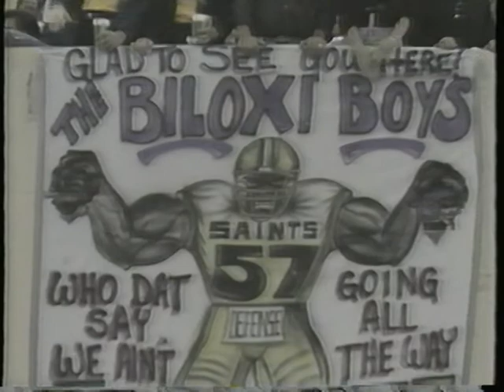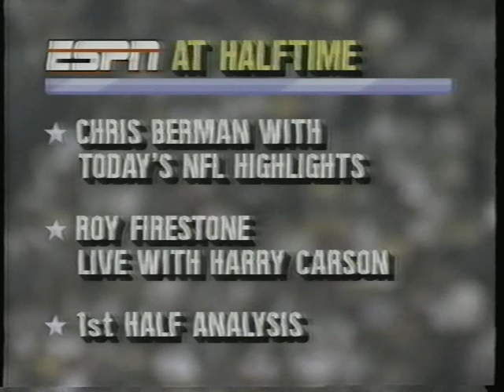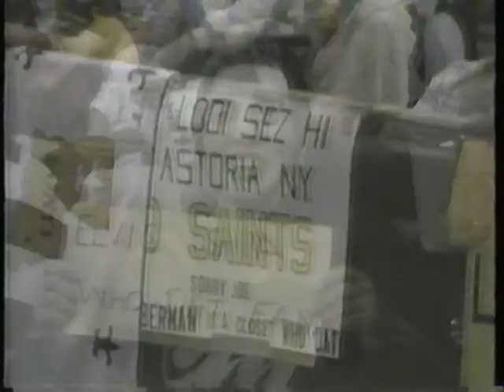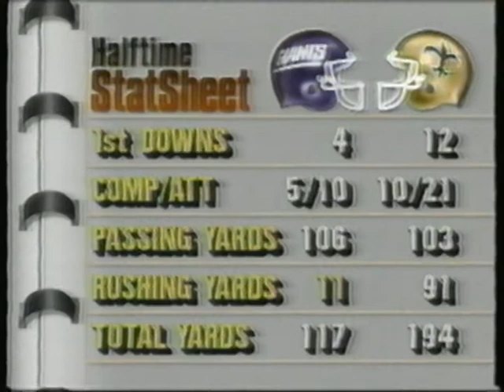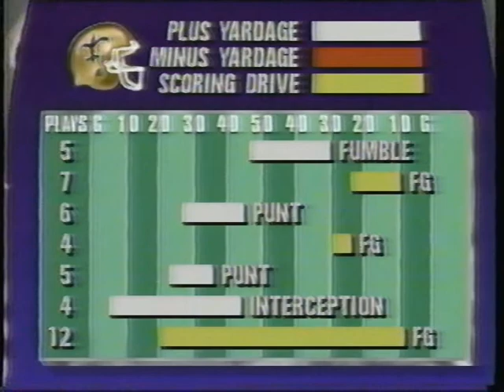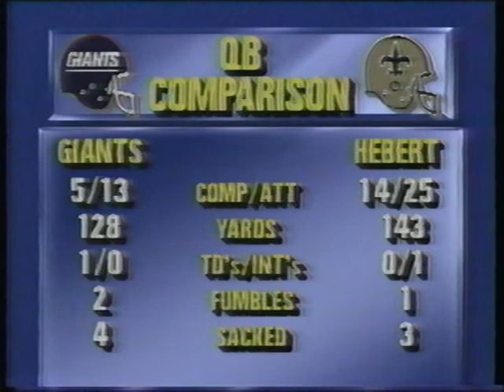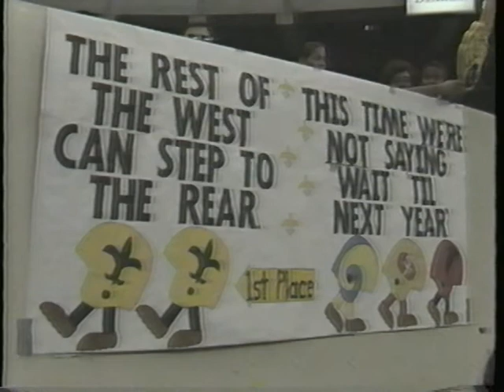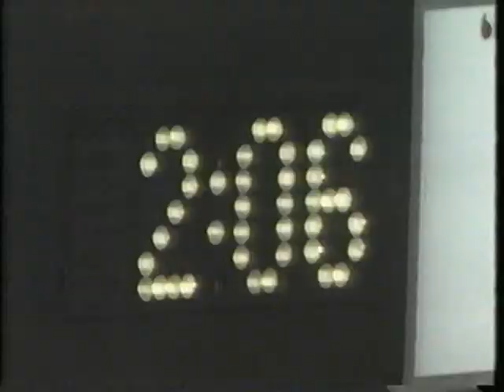saints giants november 1988